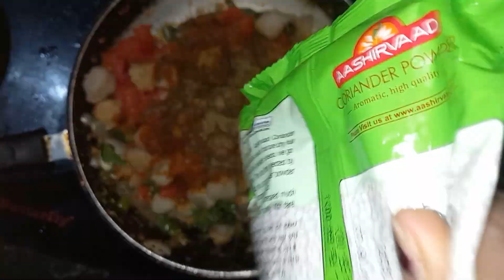గుడ్లు మిల్ మేకర్ కూర | చాలా ఈజీగా గుడ్లు కూర ఇలా చేసుకోండి... టేస్టీగా....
@dill say vakul dev
#@గుడ్డులు మీల్స్ మేకర్
#@ఈజీగా గుడ్లు కూ
ర
#@గుడ్డు కర్రీ
ఎగ్ కర్రీ
Egg Curry with mil maker
ammamma cheti vanta lanti egg curry
@easy cooking vidios